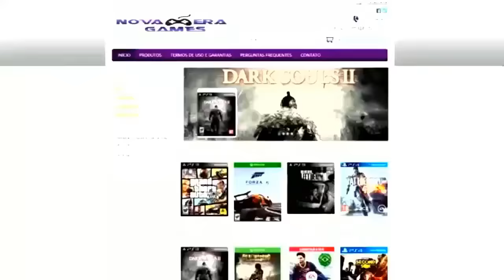GTAV OLIN - SESSAO COM 4 LOBOS 2 HACKER E FUI TRAVADO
E AE PESSOAL SEJMA BEM VINDOS AO CANAL BRUNO ALAN GAME PLAY

jogos, consoles e acessórios, 5 % Desconto com o cupom do canal: BrunoAlanGamePlay

REDE SOCIAIS

JOGUE COMIGO

ID/PSN  BRUNO_ALAN15

BREVE...